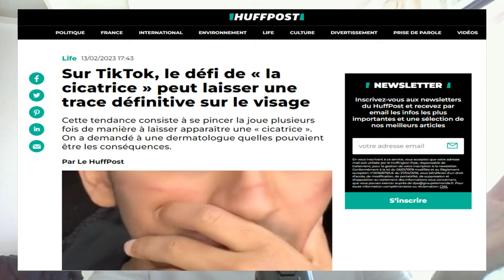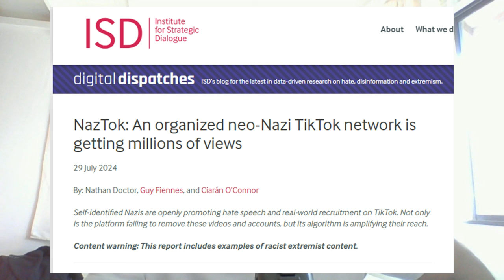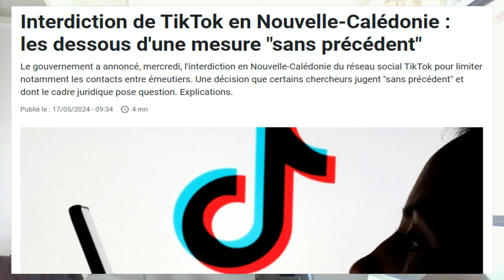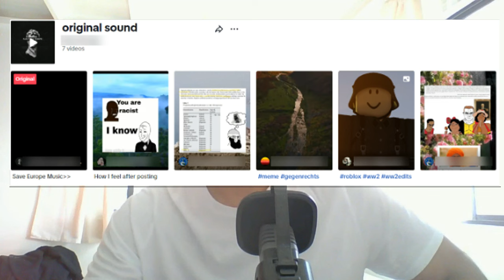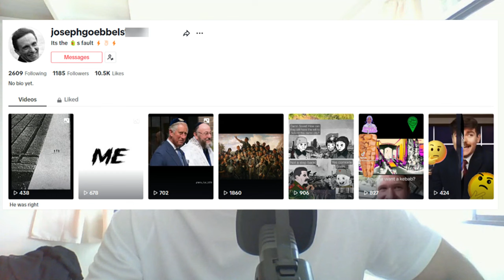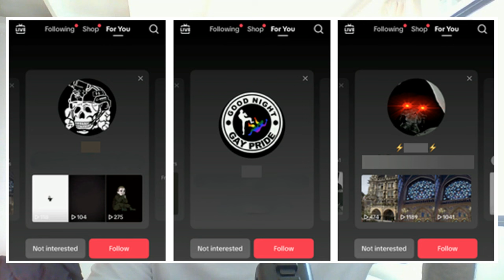Naztok : quand Tik Tok promeut le nazisme